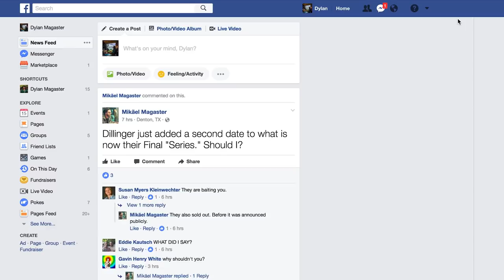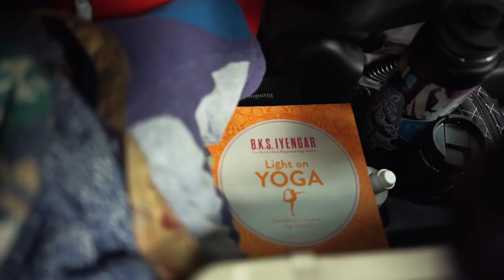Rock Climber Lives in a SUV in order to Travel Solo and Eats for Free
Source Footage: Ranae

Iphone 7